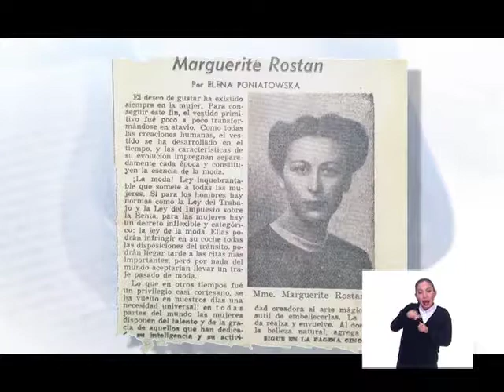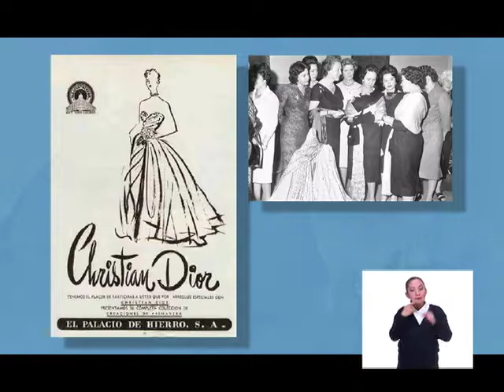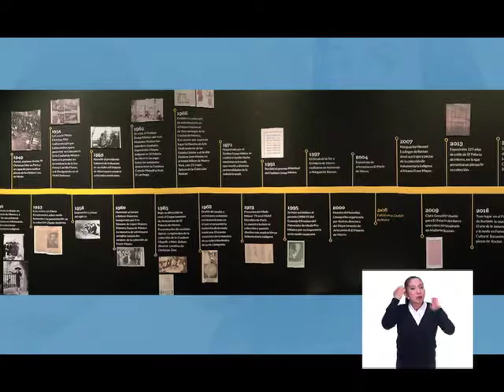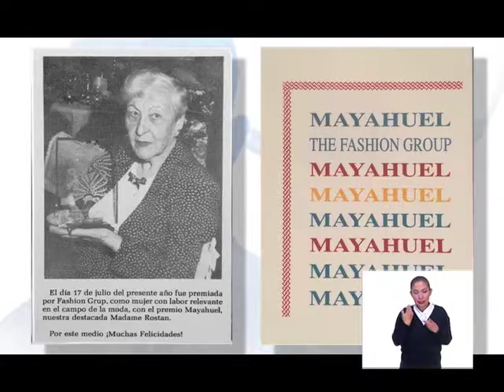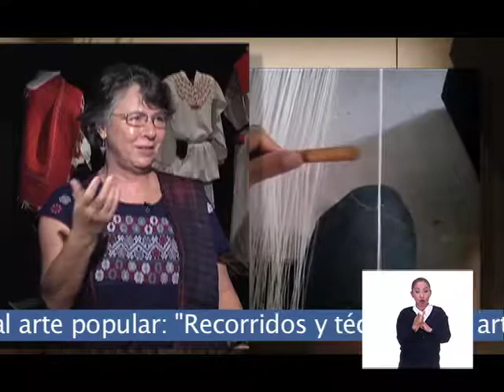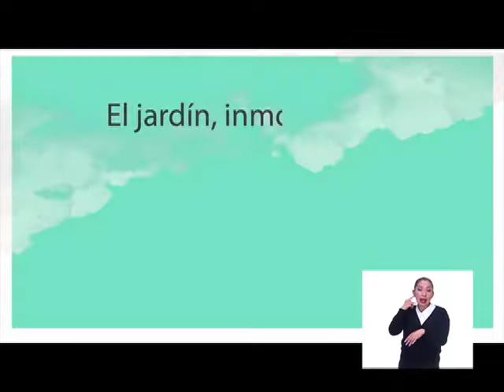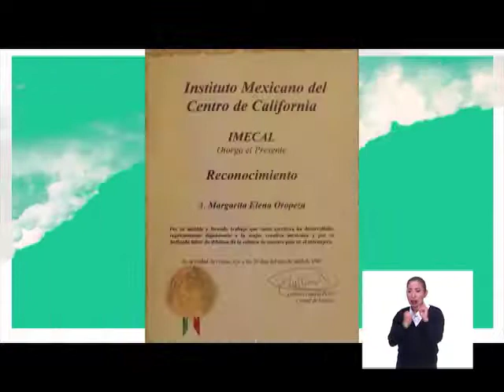Entre la moda y la tradición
Charla con Marta Turok, curadora de la exposición Entre la moda y la tradición. Colección Madame Rostan, además de un reconocimiento al trabajo de Miguel León Portilla
En Novedad de la Patria, Carlos Sánchez, Escritor de Sonora, hace un homenaje testimonial a la periodista y escritora sonorense, Margarita Oropeza
Programa especializado en la promoción de la lectura y cultura